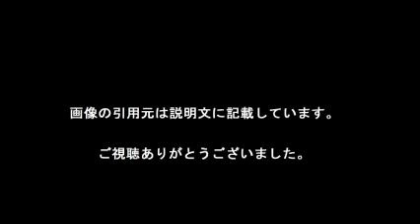国分佐智子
【引用元画像】
00:00:00.00 → ・国分佐智子って林家三平との結婚後に何してるの？【子供/妊娠/英語 ...

00:00:10.91 → ・交際2カ月でスピード婚した林家三平と国分佐智子の忘れたい過去 ...

00:00:21.82 → ・国分佐智子 オフィシャルブログ 「国分佐智子のケータイ日記」powered ...

00:00:32.73 → ・国分佐智子|Sachiko Kokubu official home page

00:00:43.64 → ・国分佐智子 - Yahoo!検索（人物）

00:00:54.55 → ・落語家の林家三平さんと女優の国分佐智子さんの結婚を見ていて ...

00:01:05.45 → ・林家三平の嫁の国分佐智子と不妊で子供は？創価学会会員で母親溺愛！

00:01:16.36 → ・林家三平が「笑点」新メンバー！妻・国分佐智子にも知らせず : スポーツ報知

00:01:27.27 → ・国分佐智子、三平との交際0日婚を語る「付き合う前に親に会わされた ...

00:01:38.18 → ・林家三平の嫁、国分佐智子が不妊と噂。2016年は不仲説や離婚の可能 ...

・国分佐智子　三平との交際０日婚を語る「付き合う前に親に会わされた」

国分佐智子 東條英機
国分佐智子 離婚
国分佐智子 英語
国分佐智子 結婚
国分佐智子年齢
国分佐智子 現在
国分佐智子 夫
国分佐智子 2016
国分佐智子 親